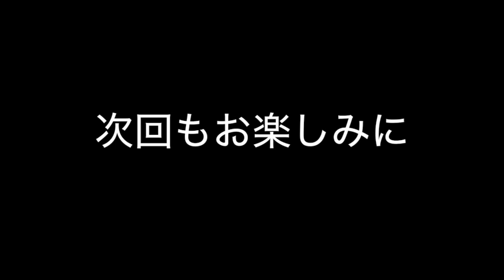人前でリラックスして話せる習慣(^^♪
‹あがり症改善セミナー毎月100本全国で開催！！›

1978年生まれ（40歳）、新潟県十日町市出身。もともと臆病な性格で、対人関係が非常に苦手。小さい頃は親戚の叔父さんと話せない程、極度の人見知りであがり症。体も弱く、アトピー性皮膚炎、扁桃腺炎症、副鼻腔等、先天性欠如等、多数の病気に悩まされる。
18歳の頃に新潟から東京に上京。東京で新卒入社した会社では営業成績がドベで入社3カ月で左遷させられることに。しかしそこから一念発起。コミュニケーションスキルをあげるべく心理学、大脳生理学を学び始め、1,200店舗中営業成績でNo1となる。
その後、ボイストレーニングスクールに転職。話し方の基礎を徹底的にマスターし、8店舗だったボイストレーニングスクールを40店舗に拡大。一気に全国区の業界大手に引き上げる。
そして2013年、強いビジネスマンをつくりたいという想いからモチベーション＆コミュニケーションスクールを設立。

【みなさまへのご挨拶】
はじめまして！モチベーション＆コミュニケーションの桐生稔です！

・大勢の前だと緊張して声が震えてしまう。。。
・用意していたことが急に飛んでしまう。。
・もう何年もあがり症が治らない。。。

そんなことでお困りではありませんか？

本ブログは、あがり症による声の震えに特化した緊張改善メソッドをお届けしていきます。

あがり症による声の震えを改善するには「ＰＦＴ」バランスが肝です。

①Ｐ（physical）⇒フィジカル・・・体の使い方
②Ｆ（Feeling）⇒フィーリング・・・感情のコントロール
③Ｔ（technique）⇒テクニック・・・話す時のコツ

以上をもとに、声の震えを抜本的に改善する手法をお届けしていきます。

ぜひこの機会に、長年悩んできたあがり症を克服して、いつでも、どこでも、リラックスして自信をもって話せる自分を手に入れてみませんか？

◎モチベーション＆コミュニケーションスクール